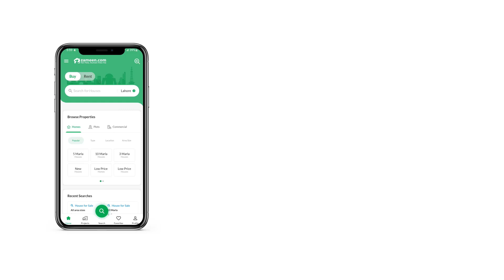10.7 MARLA HOUSE FOR SALE IN SECTOR F BAHRIA TOWN LAHORE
10.75 Marla House Is Available For Sale In Bahria Town Ghaznavi Block Lahore.